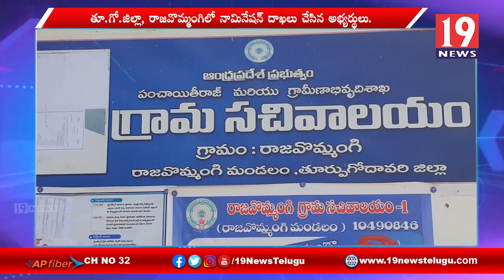అన్ని పంచాయతీ లో ఎటువంటి అవాంఛనీయ సంఘటనలు జరగకుండా నామినేషన్ ప్రక్రియ ప్రశాంతంగా జరగనుంది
రాజవొమ్మంగి మండలంలో అన్ని పంచాయతీ లో ఎటువంటి అవాంఛనీయ సంఘటనలు జరగకుండా నామినేషన్ ప్రక్రియ ప్రశాంతంగా జరగనుంది - ఎంపీడీవో కే కామేశ్వరరావు - తూర్పు గోదావరి జిల్లా | 19 Newstelugu